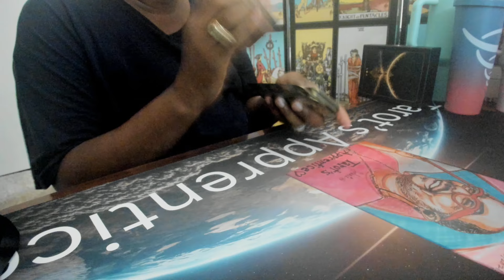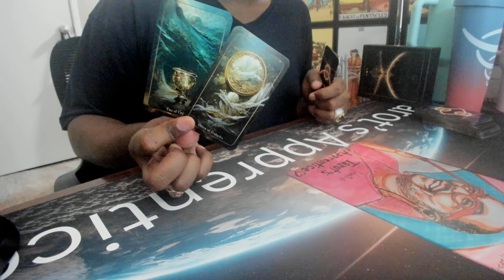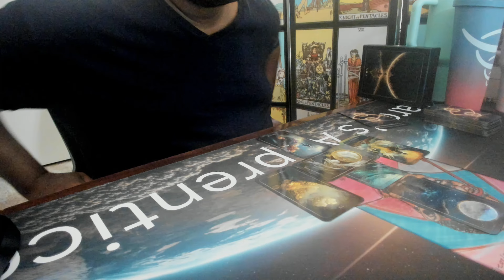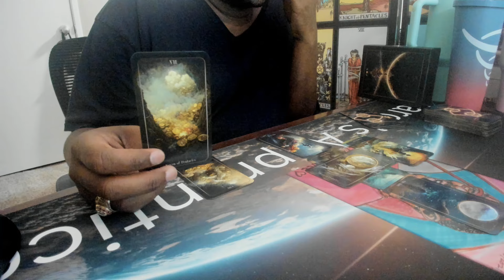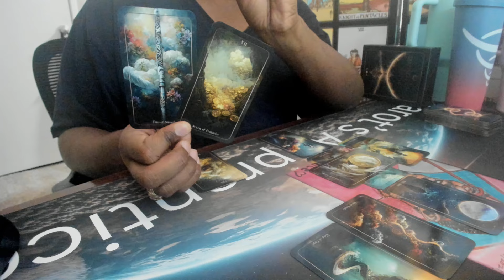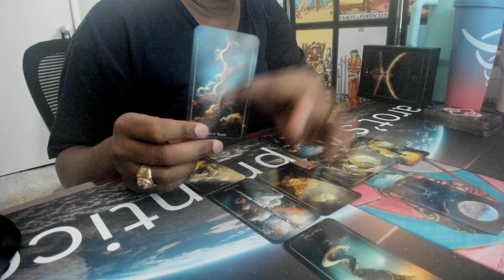President Joe Biden August